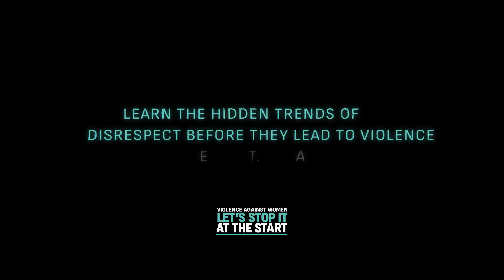Stop it at the Start - The Hidden Trends of Disrespect: Influences – 30 second ad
Social media influencers often target young people, including young boys and men, with harmful and disrespectful content even if they don’t look for it. Sometimes this negative content can be disguised as positive or helpful by initially focusing on healthy lifestyles, sporting achievements and wealth creation. This is used to pull young people in initially, at which point, the content can subtly (or openly) shift to being harmful and misogynistic.

People performing in the campaign advertising are paid actors.

Do you know what’s influencing your kids? Learn the hidden trends of disrespect before they lead to violence